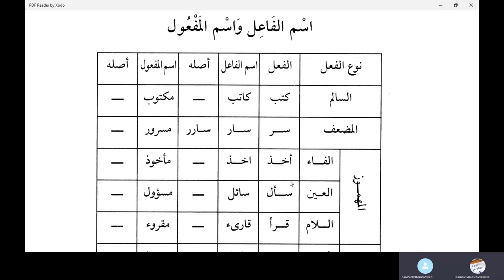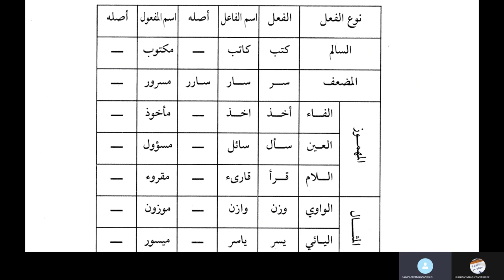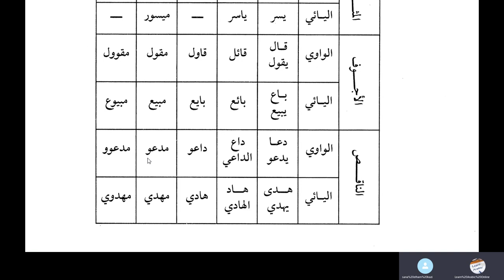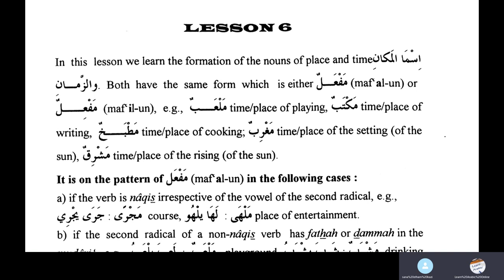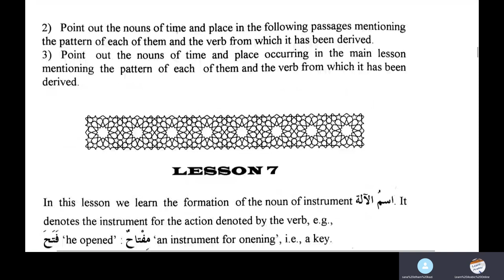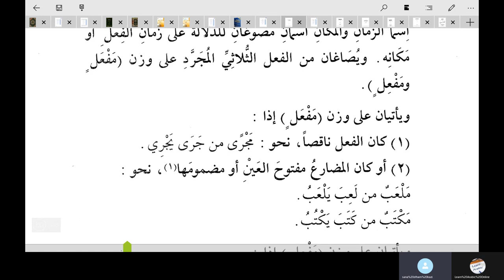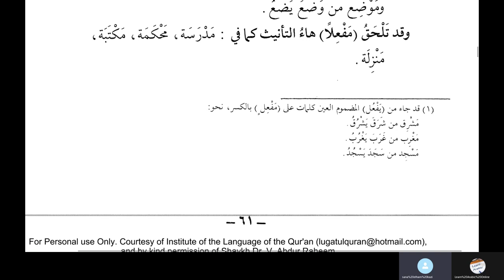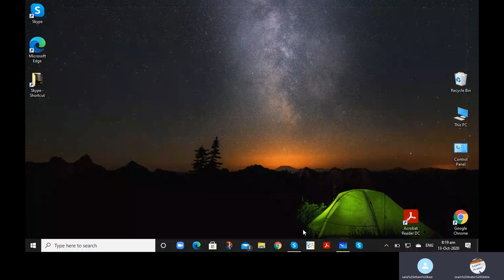Jamal Arabic Course Class 207 - Lesson 6 - Medina Book 3 - Duroosul Lughatil Arabiyyah Volume 3 Urdu